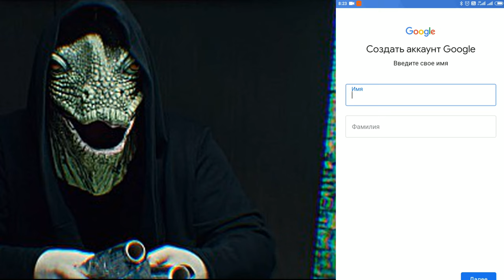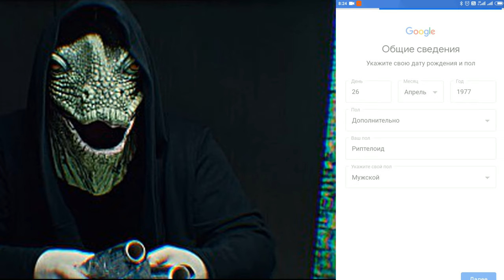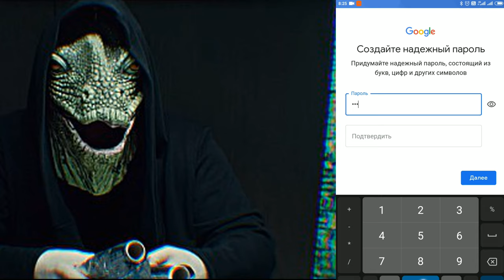Как создать аккаунт google и стать Рептилоидом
мой vlog
Как создать аккаунт Google в 2020 году
Создаем  аккаунт Google пошагово
Создать аккаунт Гугл на телефоне - это первое, что необходимо каждому, кто купил смартфон Андроид. Без аккаунта Гугл не удастся войти в Гугл Плей.

Гугл аккаунт чаще принято создавать заранее, на компьютере. А затем уже, осуществлять вход в google на телефоне. Но это совсем не обязательно. Во первых, не у каждого есть компьютер. А во вторых, создать аккаунт гугл на андроид смартфоне - это дело нескольких минут.

В уроке вы узнаете как создать аккаунт гугл на мейзу, правильные настройки аккаунт гугл, а так же как создать Аккаунт Гугл на Самсунг. Кроме того, вы узнаете как создать аккаунт гугл без номера телефона.

Войти в аккаунт Гугл необходимо каждому владельцу Андроида. Без этого вы не сможете установить никукие программы и приложения. Использовать гугло фон на все 100% можно только если войти в аккаунт Google.

Для того, чтобы создать google аккаунт, находим на экране значок Play Market и нажимаем на него. Нам предложат войти с готовой учетной записью Гугл или создать новый аккаунт. Нажимаем именно на эту кнопку. Первое, что необходимо сделать, это ввести своё имя и фамилию. Затем вводим дату рождения и пол. Каждое действие подтверждаем нажатием на кнопку Далее. Теперь необходимо придумать адрес почты гугл. Я использую в названии свои имя и фамилию. Конечно их нужно вводить латинскими буквами. Так же в адресе google почты можно использовать точку и цифры. Затем придумываем пароль от почты гугл. Пароль должен быть не менее 8-ми символов и может состоять из букв и цифр.

Затем нам предложат ввести номер мобильного телефона. Не торопитесь. Это не обязательно. Хотя, с телефоном ваш google play аккаунт будет надежнее. Вы сможете восстановить забытый пароль, с помощью СМС. Тем не менее, я нажимаю кнопку пропустить.

Затем нам предлагают ознакомиться с соглашением об обработке денных. Нажимаем Далее. И в конце мы можем добавить банковскую (кредитную) карту, для покупок в аккаунте google play. А можем и не добавлять.